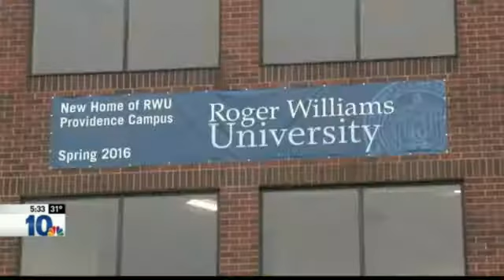GET OUT OF THE WAY!!! Cierra Putman NBC 10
NBC 10 WJAR's Cierra Putman steps in the studio too early and fucks everything up for Dan Jaehnig, Emily Volz and Mark Searles. Thanks for nothing.  Wait your turn next time please.  Also get the marbles out of your mouth.